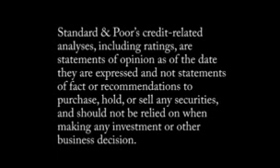SP: Solvency II Implementation Looms, But European Insurers Still Face Uncertainty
April 11, 2011 - In March, the European Insurance and Occupational Pensions Authority published the results of the Quantitative Impact Study for the Solvency II directive on insurance regulation. About 50% of Europe's issuers participated in the study. Larger issuers should fare quite well under new regulations, while other issuers may have to adopt less-risky investment policies. In this CreditMatters TV segment, Standard & Poor's Director Miroslav Petkov provides an overview of the study's results and how industry players may react under Solvency II implementation.